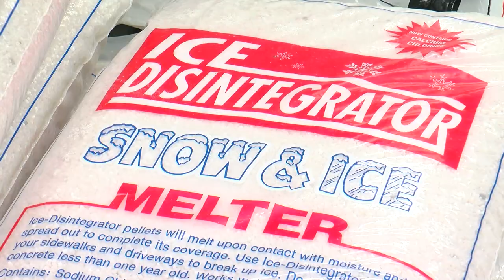MnDOT Prepping For Icy Monday Commute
The first big winter storm caused many problems for drivers this weekend – and Monday morning could also be challenging.